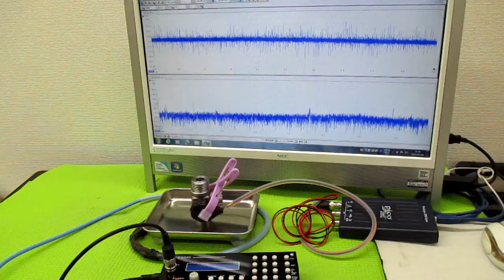オリジナル超音波システムの開発技術